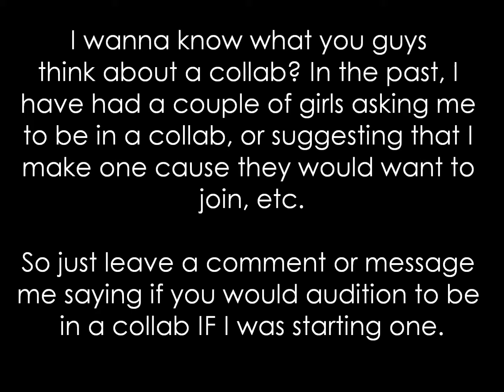Will there be a collab coming soon?!? YOU DECIDE.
The Title and video explains all...now scroll up! your missing the video!